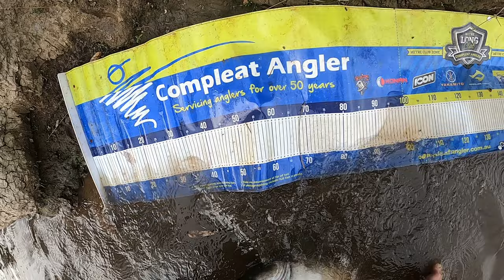Fast water 80+ Murray Cod in yak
A nice visual take in one of NE Vic's clearwater systems. If you watch carefully you will see the cod roll over the Codger diver in close near edge in first part of vid. Cod in low current is a challenge at times in yak, add the faster water and its next level. Lucky to navigate to suitable bank, avoiding a snag on the way. Enjoy.